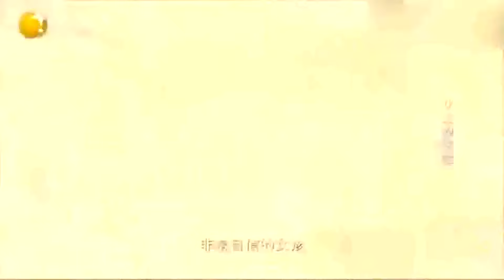【情感調解室】強勢女友脾氣火爆，男友見她像耗子見了貓，塗磊看楞｜告白